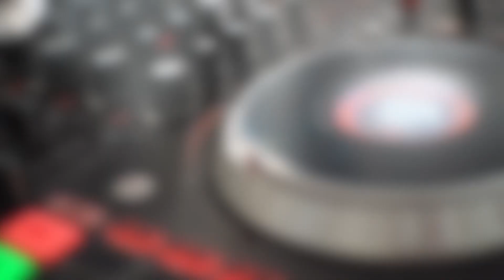The Robinson Family Reunion 2022